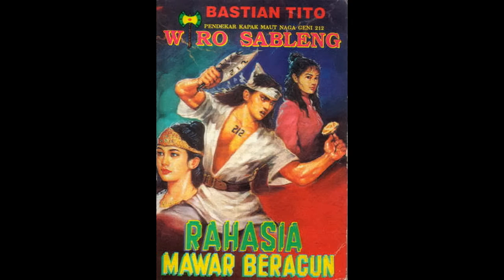Seri Cerita Silat Wiro Sableng 112 Rahasia Mawar Beracun